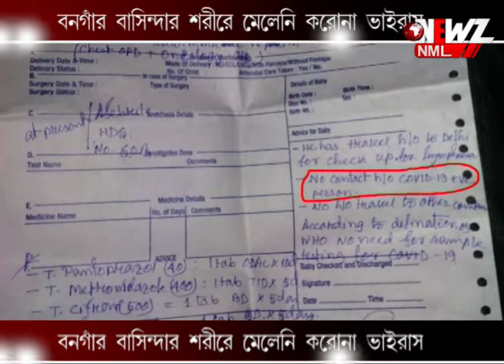বনগাঁর বাসিন্দার শরীরে মেলেনি করোনা ভাইরাস